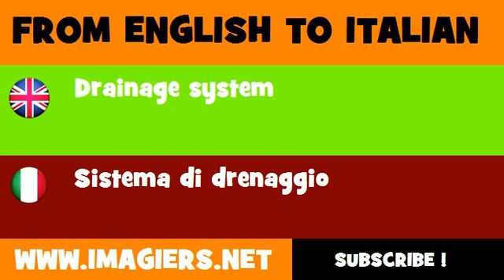FROM ENGLISH TO ITALIAN = Drainage system